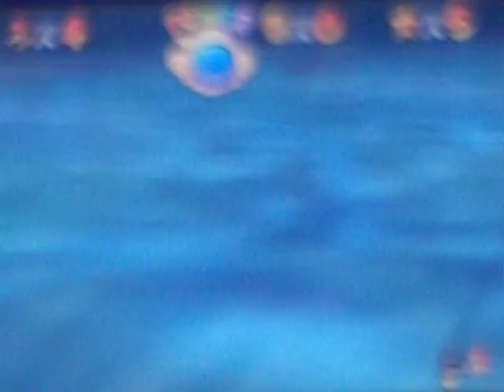Super Mario Chaos Edition part 3 : JOLLY ROGER MAY - BE!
Today we conquer a troublesome slide and explore a not so great ship ( With a thwomp box! )